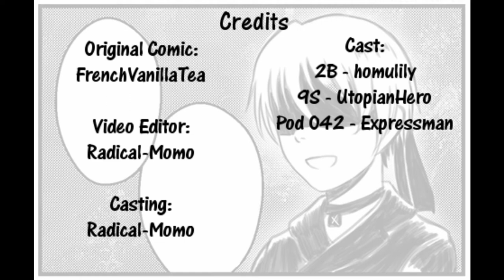NieR Automata Comic Dubs - Shopping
This is it! second NieR Automata Comic Dub! This comic is called "Shopping" by FrenchVanillaTea. You can check it out here!

Interested in auditioning for this comic dub series? Look here! New characters to be added at the start of a new comic to dub!